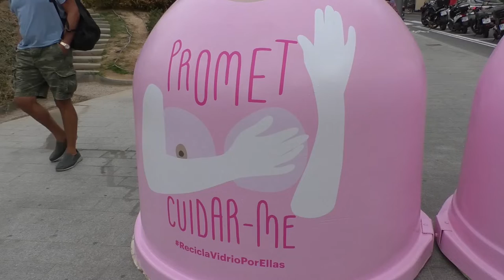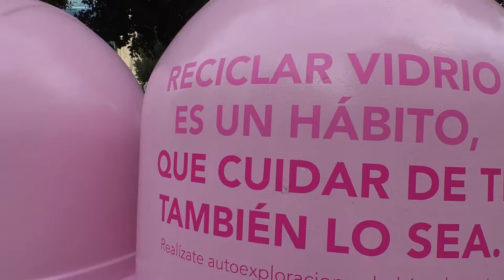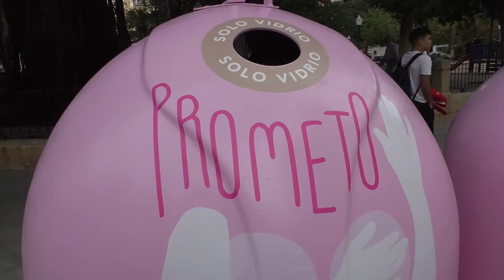Bajo el lema ‘Reciclar Vidrio por ellas’, Alicante y Ecovidrio se unen para prevenir y reciclar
Ecovidrio, la entidad sin ánimo de lucro encargada de la gestión del reciclado de los residuos de envases de vidrio en España, y la Fundación Sandra Ibarra, organización sin ánimo de lucro con una trayectoria de catorce años sumando esfuerzos frente al cáncer, presentan un año más su campaña “Recicla Vidrio por ellas”.

Una iniciativa que tiene como objetivo movilizar a la ciudadanía a reciclar envases de vidrio para cuidar del medioambiente y contribuir así con una causa solidaria: la prevención del cáncer de mama.

Ecovidrio ha instalado 400 contenedores rosas por todo el país. En esta ocasión, la campaña se ha extendido por más de 170 ciudades de todo el territorio nacional como Sevilla, Valladolid, Murcia o Logroño.

Aquí, en Alicante, durante las próximas semanas, cuatro iglús rosas estarán ubicados en la plaza de Calvo Sotelo y la plaza de la Montañeta.

Ecovidrio transformará los envases de vidrio depositados en los contenedores en una donación a la Fundación Sandra Ibarra.

Sara Herranz se ha unido a la iniciativa y ha elaborado un manifiesto titulado “Prometo cuidarme” y Agatha Ruiz de la Prada ha diseñado un miniglú especial para la ocasión, en el que se destaca el lema de la Fundación Sandra Ibarra: “Llenas de vida”.

El miniglú se podrá adquirir a través de la web Miniglú.es, y los beneficios se destinarán a la Fundación Sandra Ibarra para contribuir a la prevención e investigación del cáncer.